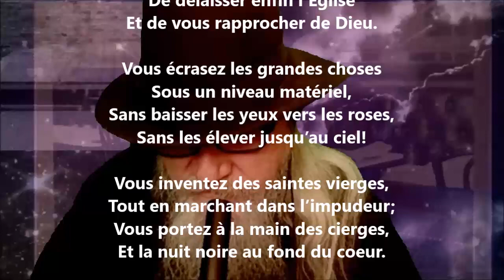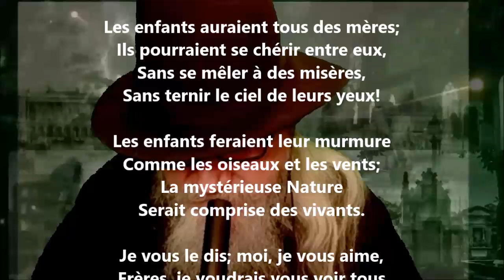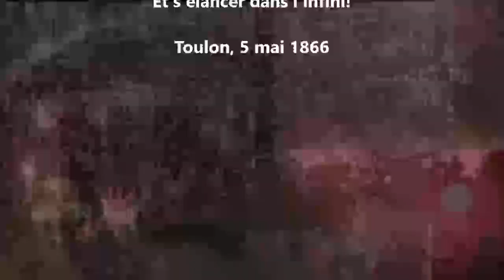Que voulez-vous que je vous dise ? - Jean Aicard lu par Yvon Jean